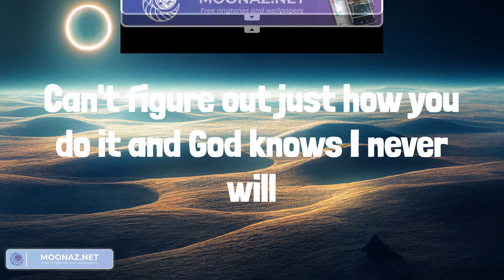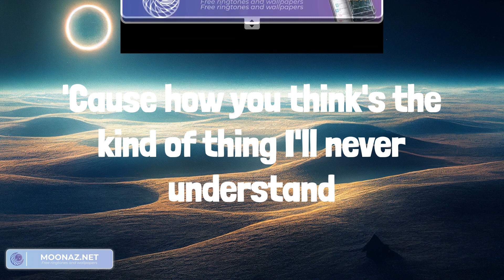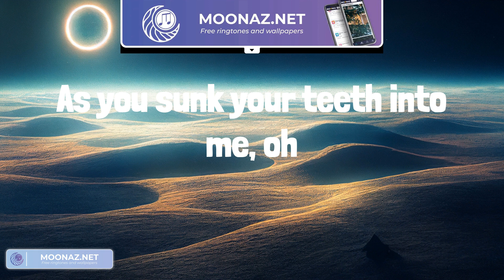Olivia Rodrigo - vampire (Lyrics) || Taylor Swift, Ed Sheeran,... (Mix Lyrics)